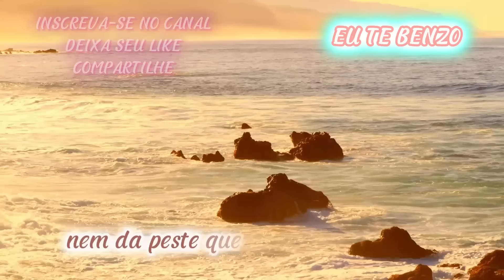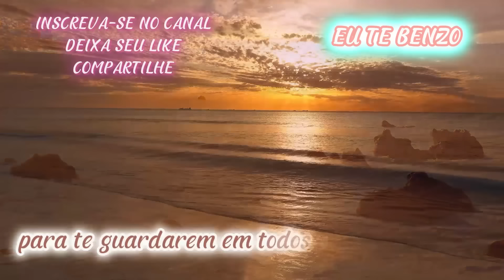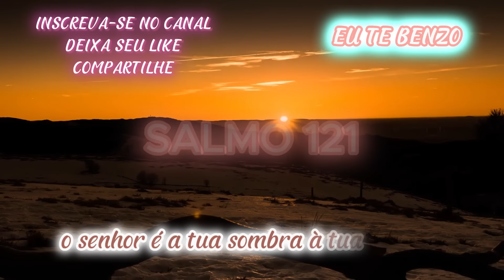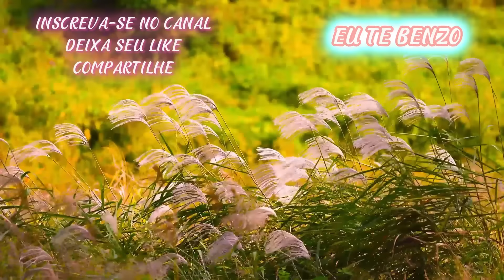BENZIMENTO: ARCANJO GABRIEL ABRE CAMINHOS, AFASTA INIMIGOS e ATRAI PROSPERIDADE!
🌿 BENZEDURA: REZA FORTE AO PODEROSO ARCANJO GABRIEL CAMINHOS ABERTOS, AFASTE INIMIGOS e ATRAIA PROSPERIDADE! PROTEÇÃO ESPIRITUAL!
01:46 BENZIMENTO
17:13 SALMOS

🌟FAZEMOS TRABALHOS DE CARIDADE, QUEM QUISER AJUDAR COM QUALQUER VALOR.
NOME: Benjamim L. S. Neto (meu filho)

🔴 CASO MORE no EXTERIOR ou até MESMO NO BRASIL pode fazer DOAÇÃO pelo

🚨 Seja membro deste canal por apenas R$ 2,99, ganhe benefícios e nos ajude:

🌿 Não existe obrigação, não é dizimo, não é nada disso, é ajuda ESPONTÂNEA, a caridade e atenção a todos vai continuar sem distinção.